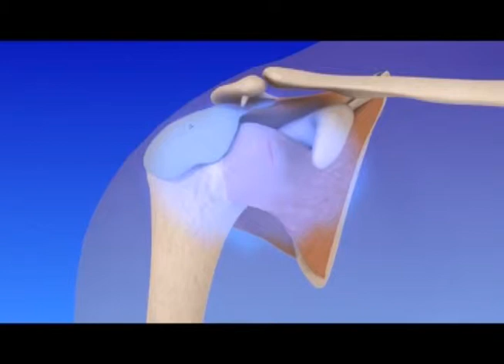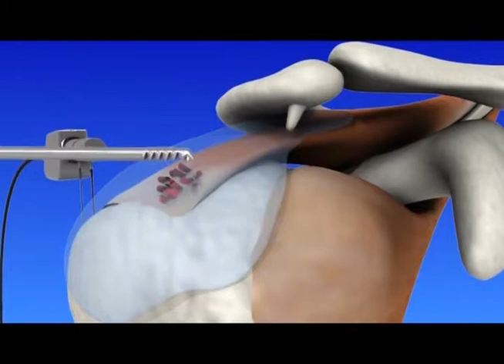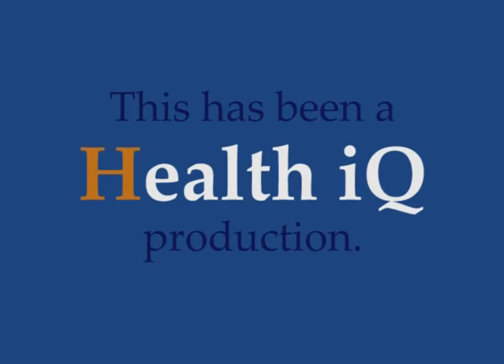Health iQ - Sports Medicine with Dr. Michael A. Schwartz M.D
Air date: Schwartz 2/4/15